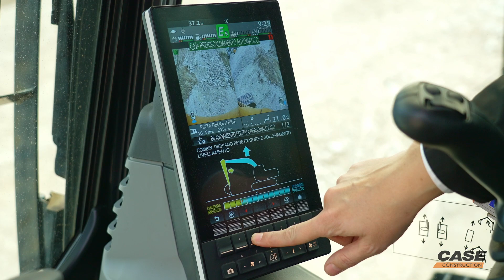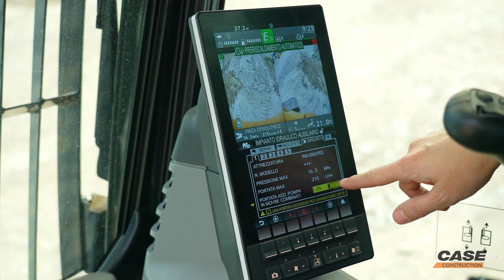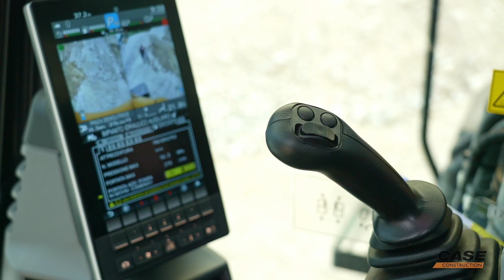Europe: CASE E-Series Crawler Excavators - Cab Walkaround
The new CASE E-Series delivers a new 10” cab display - the largest on the market - better customization of the hydraulic settings of the auxiliary systems and 4 different modes: Eco, Power, Super Power and Lifting mode.